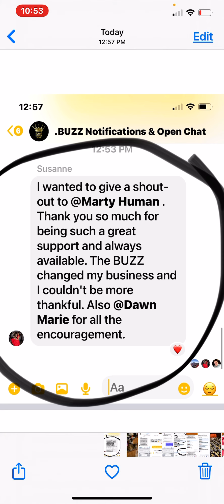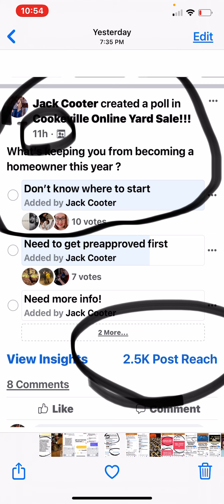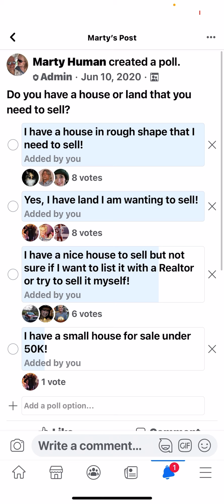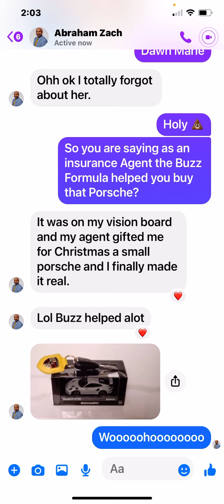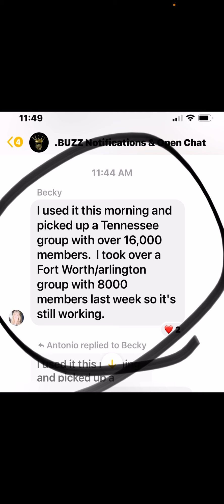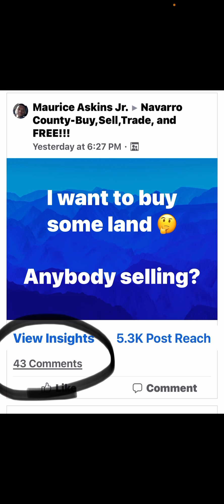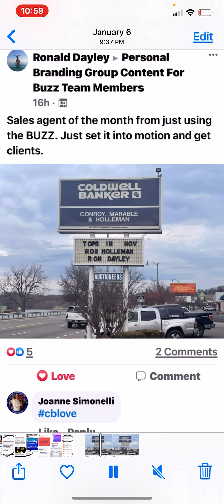NO LEAD BUYING AGAIN!!!! WATCH ALL OF THIS PROOF OF ENDLESS CLIENTS FOR EVERYONE NO PAID ADS 7 YEARS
THE BUZZ FORMULA WORKS FOR EVERY BUSINESS OWNER AND PROFESSIONAL.

We teach all levels of sales professionals what we have learned from years of personal experience, including EXACTLY the steps to follow - which will lead to ENDLESS CLIENTS who become customers FOR LIFE. Our program began with teaching Mortgage Loan Originators and Real Estate Agents, and a few years ago expanded to include helping Business Owners and Professionals in many other industries.

Learn more about our beginnings through our first book published on Amazon Kindle (also available in paperback), “Facebook Group Marketing for Real Estate Agents and Loan Originators: Use The Buzz Formula and Never Buy Leads Again” by Marty Human

Our next book, "The BUZZ Formula: Facebook Group Marketing For Everyone” will be released by the end of this year! It will include lots of new material to help a wide range of industries beyond the real estate market.

The methods we use and the techniques we teach are easy to follow. We will teach you how to work with your mobile device (either ios or Android) instead of staying chained to the computer all day. If you can use your smartphone, you have the tech savviness to work The Buzz Formula!

As a paid Buzz Team Member you will have access to our BUZZ Team Group, where you will find plenty of material, screenshots and videos, and support from other BUZZ Team Members.

You will also have a Private Messenger Group with our Buzz Staff, solely provided for 24/7 access and the ability to ask us questions at any time.

Unlimited ZOOM training provided to you as needed!

Access to all 10 BUZZ FORMULA Classrooms, provided using the Google Classrooms APP, easy to download on your MOBILE DEVICE and DESKTOP.  All the information and resources of The BUZZ Formula, Facebook Groups, and Messenger Groups, all at your fingertips.

Follow us on Facebook and make sure to send a direct message through Facebook Messenger to Marty Bahama, aka Marty Human, to find out more about how The BUZZ Formula will change your life too!

Here is a breakdown of The BUZZ Formula Classrooms:

BUZZ QUICK START - Get Set Up for Success, Find and Join Groups, Post Discussions and Create Polls. We even help you develop the best POSTS and POLLS to generate tons of interest.

BUZZ LOOP - Use Facebook Chats/Messenger Groups to keep everyone in the know! This NEW form of communication will speed up transactions, cut down on phone calls, and keep everyone less stressed.

BUZZ PERSONAL BRANDING GROUP (PBG) - Create a Facebook Group that will grow and advertise for you long-term and for FREE. Learn WHAT to do with your Personal Branding Group, and HOW it will serve your business an endless supply of potential customers.

BUZZ FORMULA - 6 years of Facebook Group Knowledge - LOTS of material including over 200 training videos created exclusively for BUZZ Team Members. Our experiences with the Facebook Groups and Messenger Groups are documented to provide extra support, helping stay up to date with continued changes.

BUZZ CONVERSION - Get the tips, scripts and knowledge, including customization to help your conversion rate skyrocket. We help EVERYONE.

ROYAL BUZZ - Facebook does constant UPDATES to make building communities and using Messenger better. This area is where to find over 100 Unlisted YouTube Videos explaining the changes that are made.

BUZZ BRANCH BUILDING - Grow your Business or Branch by using the Facebook Groups. We went from one branch location in Knoxville, TN and grew to 9 satellite branches in multiple states.

BUZZ LEVERAGE - Some of the MOST IMPORTANT information I can share about the Facebook Groups! Learn how to buy and how to pick up for FREE. Learn how other BUZZ Team Members gained control of Facebook Groups with hundreds of thousands of members, thanks to The BUZZ Formula.

BUZZ MOD/ADMIN RECRUITING - Learn the most effective methods of managing your Facebook Groups, and create a reliable resource that works while you are sleeping. We will teach you how to build a small army of moderators that will even take out the spam!

BUZZ MAILBOX MONEY - Opportunities are available for multiple streams of growth by taking advantage of all the Facebook Groups have to offer. It's like owning VIRTUAL Real Estate!